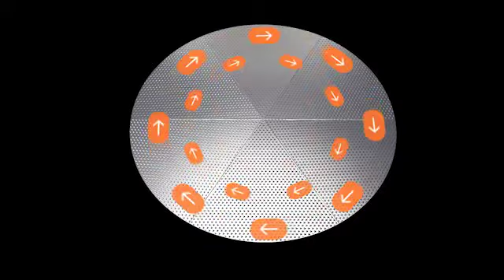HEIN, LEHMANN CONIDUR(R): Anwendungsbeispiele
DAS BLECH DER VERFAHRENSTECHNIKER

Das Erfolgsrezept unserer CONIDUR®-Feinloch- und Schlitzlochbleche? Die spezielle konische Lochung. Diese sorgt u. a. für weniger Durchgangswiderstand, weniger Verstopfungen und mehr Durchsatzleistung.

Unser spezielles Fertigungsverfahren ermöglicht feinste perforierte Bleche in Ausgangsblechdicken, die ein Vielfaches der Lochweite betragen können.